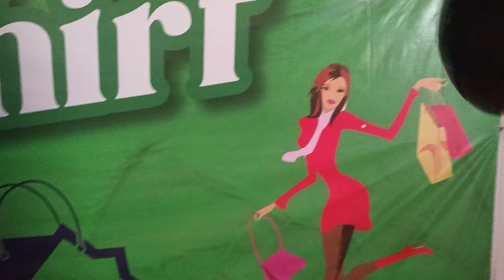❤️unboxing hairdriyer dari lazada